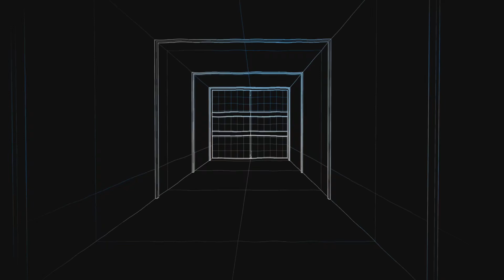WARZONE - Clan [EBeTE] #9 Season 6